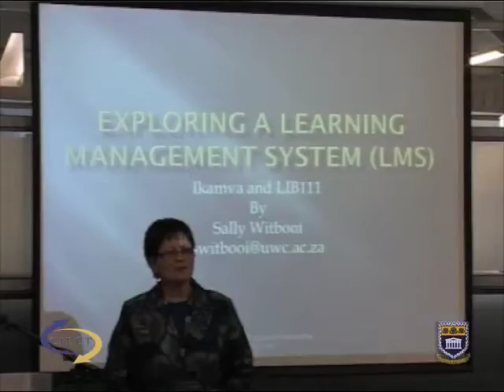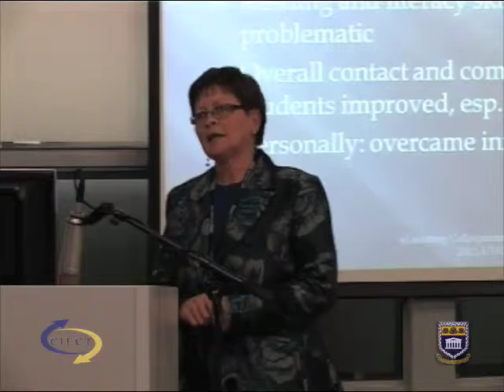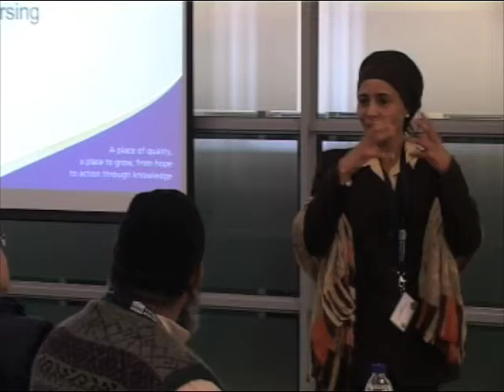Sally Witbooi - 6th annual eLearning Colloquium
Exploring a Learning Management System: iKamva and LIB111 - by - Sally Witbooi.